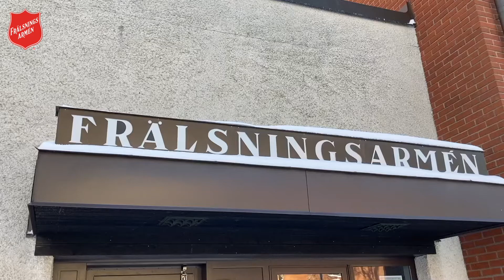Gudstjänst / Andakt 21-06-06